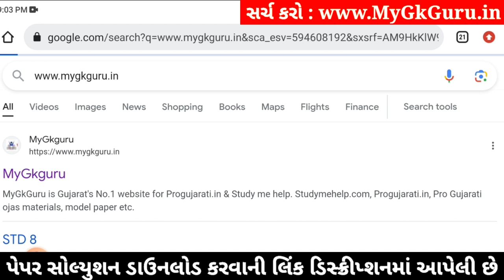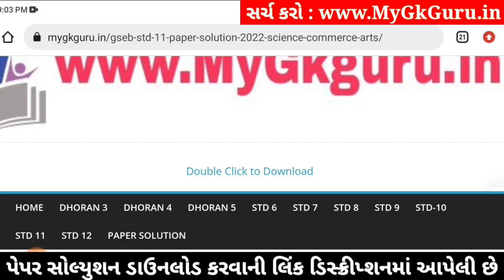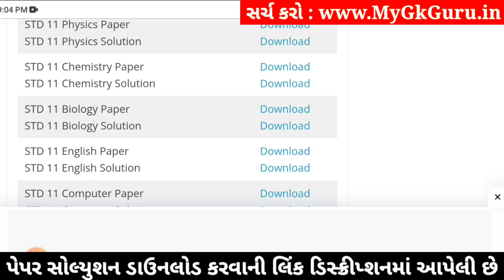std 11 chemistry ekam kasoti 2024 january, std 11 chemistry ekam kasoti paper 2024 january, science